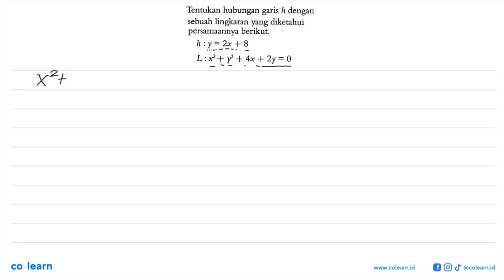Tentukan hubungan garis h dengan sebuah lingkaran yang diketahui persamaannya berikut.h: y=2 x+...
Tentukan hubungan garis  h  dengan sebuah lingkaran yang diketahui persamaannya berikut.h: y=2 x+8 L: x^2+y^2+4 x+2y=0

Topik atau Materi: Persamaan Lingkaran - Persamaan Lingkaran dan Irisan Dua Lingkaran - GEOMETRI ANALITIK - Matematika Kelas 11 SMA - K-13 Revisi

Sumber Soal: Matematika Peminatan 2 kelas 11 K-13 revisi, JCB 2017 , Quadra

00:00 : Bedah Soal
01:00 : Konsep, rumus dan pengertian Persamaan Lingkaran
01:18 : Langkah penyelesaian soal
02:36 : Jawaban akhir
03:06 : Penutup